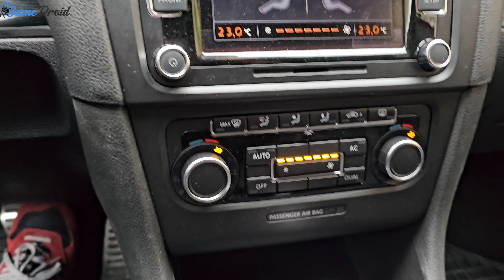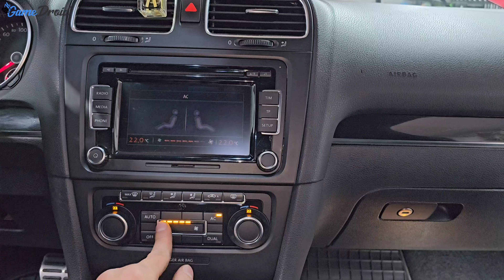How to remove/repair AC Air blower motor on VW Golf 6/ Golf 5 - Fault Code 01273 Mechanical Failure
Learn how to remove or repair the AC air blower motor in popular Volkswagen models like the VW Golf 6, Golf 5, Passat B6, Jetta, and Tiguan. This comprehensive guide tackles the troubleshooting of Fault Code 01273 indicating mechanical failure. Discover to address this issue, ensuring your vehicle's air conditioning system runs smoothly. Follow along with detailed instructions to effectively manage AC blower motor maintenance, empowering you to enhance the comfort and performance of your Volkswagen.

Notice: Please be advised that all repairs are undertaken at your own risk. I do not assume any responsibility for any unforeseen incidents that may occur during or after the repair process. It is highly recommended that you seek assistance from an authorised service centre for complex issues or if you are unsure. Your safety is paramount; professional expertise may be required for certain repairs to avoid potential risks or complications.

NOTE: All content used is copyrighted to Xon GameDroid, Use or commercial display or editing of the content without proper authorization is not allowed.